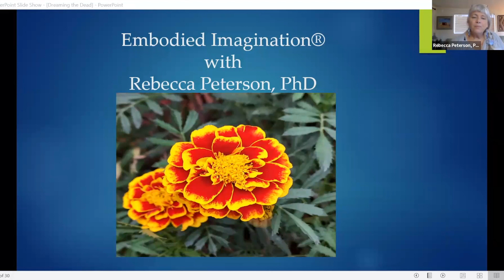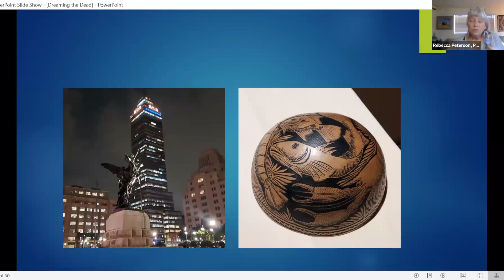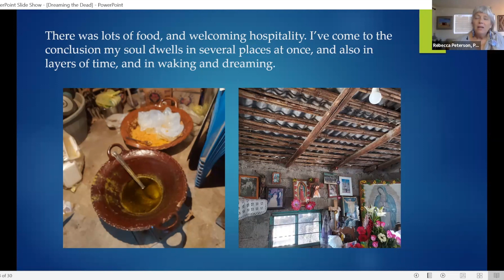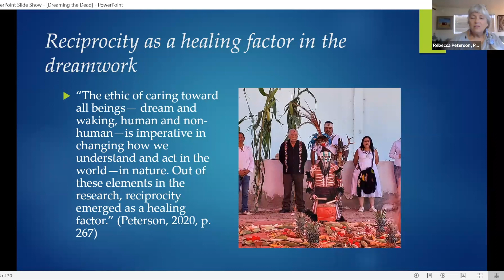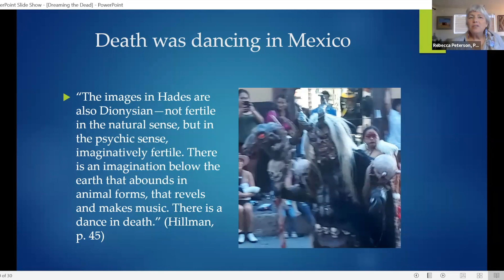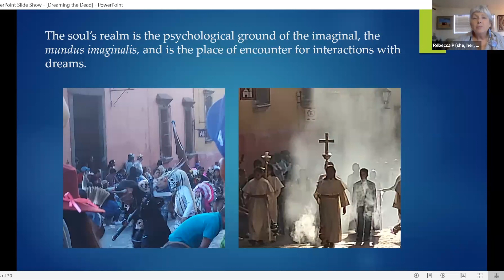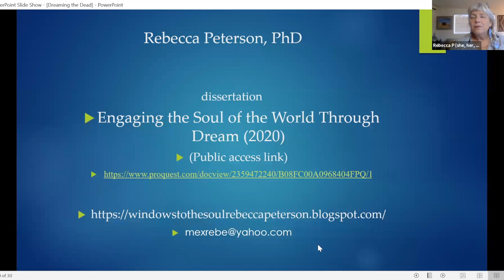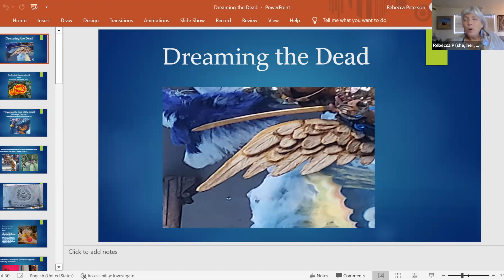Dr. Rebecca Peterson: Dreaming the Dead and Embodied Imagination®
JSSS Online with Dr. Rebecca Peterson: Dreaming the Dead and Embodied Imagination®

Connect with dreams and memories to honor our ancestors and departed loved ones through Embodied Imagination® and creative expression.

Do you sometimes recall nighttime dreams or have vivid memories of those who have died? In this virtual gathering, Rebecca will share post-Jungian Embodied Imagination® methods for connecting with dreams and memories—with your departed beloveds, human or otherwise. We will meet on October 28th: this liminal time of the cross-quarter days between Equinox and Solstice provides an imaginal opening to the proverbial Underworld of post-Jungian archetypal psychology. This is the time of Samhein, of Dia de Muertos, of the visitation of souls—a thinning of the veils.

This presentation will have archetypal psychology at its root, particularly with Jungian analyst James Hillman’s thoughts in his seminal book The Dream and the Underworld. We will learn how the underworld is a perspective contained within the image; it is a perspective that invites us to experience dreams and memories with radically different insights from our usual understandings. We will expand upon these ideas using Robert Bosnak’s ideas in Embodied Imagination®. Bosnak did his Jungian training analysis with Hillman in Zurich; his work carries archetypal psychology into the body. Slow and careful attention to sensory elements within the dream environment, such as light, smells, visual elements, and movement, resonate somatically in the present waking moment, the dreamer sitting in the chair telling his dream. By such animation of the dream, the psyche itself animates and enlivens the connections between worlds.

Participants will be invited to doodle or scribble during the slide presentation of images and words, taking note of words and images or memories that might surface. Notice who presents themselves and how. You are invited to bring an art journal or notebook, colored pencils or crayons, and a dream. Participants will learn how to create a simple table of offerings to visiting souls; for this, you can bring a cup of water, a pinch of salt, and a candle… you might add a photo of the departed, even a taste of their favorite food or drink. A toast to their memory.   We will practice ways of greeting, of being with the imaginal visitors—and ways of saying goodbye.

Bio: Rebecca holds a doctorate from Pacifica Graduate Institute in Jungian and Archetypal Studies and is a registered Embodied Imagination® Practitioner.  Her doctoral research investigated dreamers’ relationships with nature. She lived in Mexico for 25 years, where she taught art classes in her Windows to the Soul Art Studio and worked in her studio-based expressive therapies practice. Her soul was transformed by living in that beloved Mexica land and culture, where she still has deep connections. She currently lives in her hometown of Santa Fe, New Mexico, USA (Tanoan/Puebloan lands), where she continues her expressive arts and dream work practice and writing. Follow her blog at Windows to the Soul Art Studios and her soon-to-be-released web page, Nature is Dreaming, where you can schedule individual dream work and join group workshops; you can find her work on her Facebook page as well.

Resources:
James Hillman, The Dream and the Underworld, (1970), Harper & Row.

Robert Bosnak, Embodiment: Creative Imagination in Medicine, Art and Travel, (2007),  Routledge.

Rebecca’s dissertation is available with public access at ProQuest